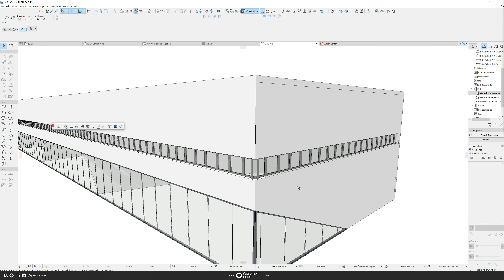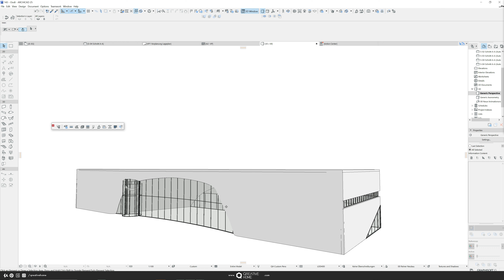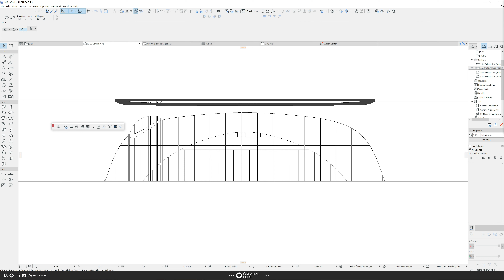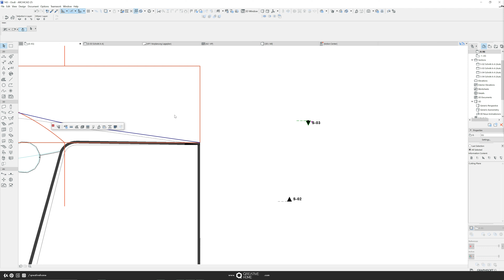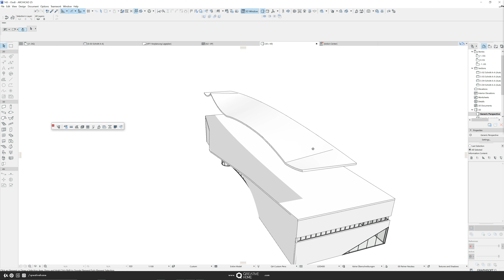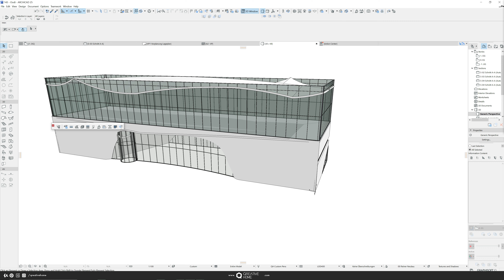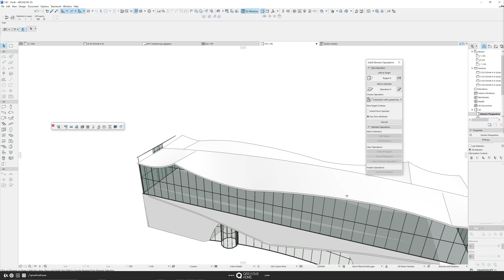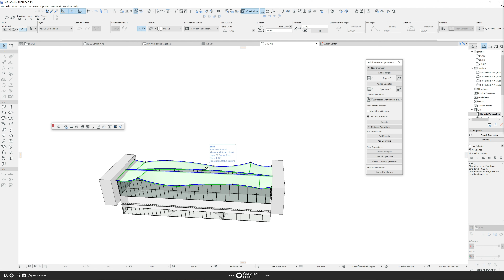Rebuild - Oodi Central Library Pt.4 | Archicad Modelling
Have a nice day and stay qreative!